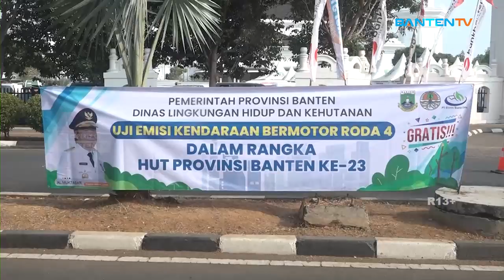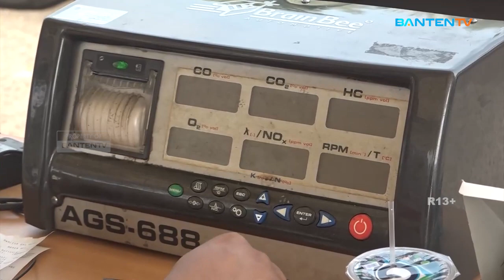DLHK BANTEN LAKUKAN UJI EMISI KENDARAAN RODA EMPAT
Pemprov Banten melalui Dinas Lingkungan Hidup dan Kehutanan (DLHK) melakukan uji emisi terhadap kendaraan roda empat di Alun-alun Pancaniti KP3B, Jumat 3 November 2023. Uji emisi juga sebagaiupaya untuk meminimalisir pencemaran udara.